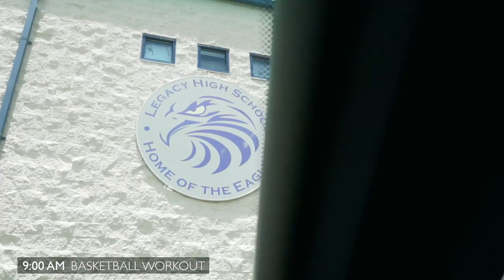KP3TV Season 2 - Episode 5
The complex simplicity of KP3. Enjoy!